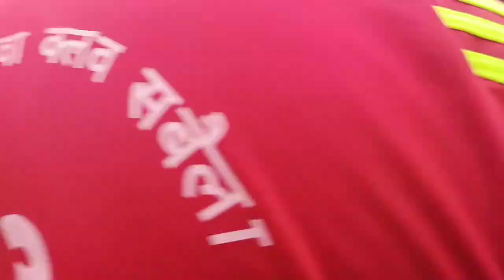District level kabbadi GOVINDPUR VS Makhanaha